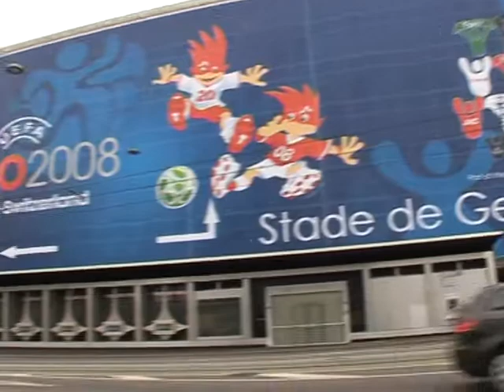EURO 2008 - Tourism & economy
There's nothing like a football tournament to raise a host country's profile. Geneva, where some of the Euro 2008 matches are being held, is hoping to cash in on the championship fever to become the holiday destination of choice.